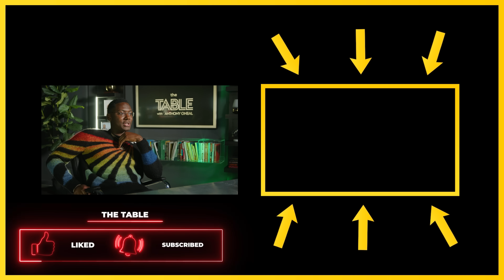The Financial IMPACT Of Over Spending w/ @DrAnitaPhillips | Anthony ONeal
In this episode of The Table With Anthony ONeal, we welcome Dr. Anita back to the show to explore the profound connection between mental health and financial well-being. Dr. Anita is an esteemed figure renowned for her groundbreaking work in mental health, faith, and culture, delves into the impact of trauma on our lives. With her dynamic expertise, we shed light on the importance of mental health and how it influences our finances and spending habits. Prepare to be enlightened and inspired as we navigate this crucial intersection of mental health, faith, and finance!